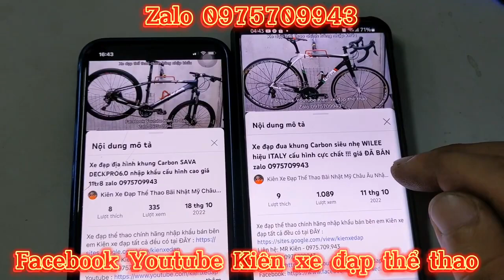Xe đạp thể thao đua MERIDA RIDE 903 nhập khẩu chính hãng giá 8tr5 zalo 0975709943